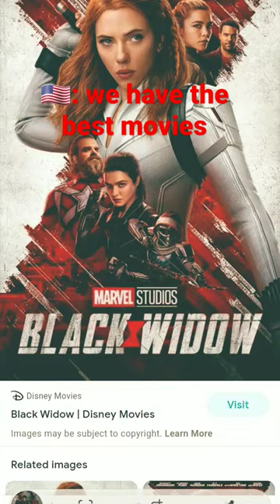every movie vs the tripod